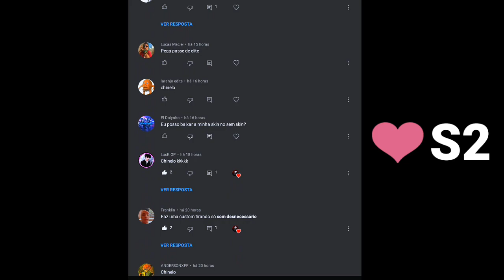SAIU!! CUSTOM PARA CAMPEONATOS NOVA ATUALIZAÇAO FREE FIRE 1.60.5 COMO TIRAR O LAG DO FREE FIRE🔥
galera beleza? hoje estou trazendo mais um vídeo pra vocês no canal, de como remover, ou diminuir os travamentos e lags do seu free fire com arquivo custom para melhorar o desempenho do seu celular, dependendo do seu celular vai rodar liso a 120 fps.

 NESSE VÍDEO VOU MOSTRAR ALGUNS MÉTODOS MUITO BOM PRA TÁ DIMINUINDO OS LAGS E TRAVAMENTOS NO SEU CELULAR, ENTÃO SE O SEU CELULAR TRAVA MUITO ENQUANTO VOCÊ JOGA, VOCÊ ESTÁ NO VÍDEO CERTO.

🕛TIMECODE🕜
03:00 -COMO PASSAR PELO ENCURTADOR

⬇⬇⚠️ESSA CUSTOM LIBERADA PARA INSCRITOS⚠️⬇⬇
 📩🔥COM SKIN 🔥📩
🕹️VERSÃO ATUALIZADA 1.60.5
💾EVENTO FUNCIONANDO
💾MELHORA A REDE 👨‍💻
💾MUITOO LEVE 👨‍💻
💾PEGANDO RANKEADA
💾120 FPS
💾SEM SONS DESNECESSÁRIOS
💾O MICROFONE ESTÁ LEVE
💾SEM FECHAR SOZINHO
💾RESOLVIDO CONGELAMENTO
💾CARREGAMENTO LOBBY RÁPIDO
💾SEM FUNDO
💾COM BANNER
💾COM PRANCHAS
💾COM MOCHILAS
💾COM EMBLEMAS

custom, custom free fire, custom sem skin, custom com skin, custom para Android, custom para celular fraco, custom 1.47.6, custom lendario FF, tx mito, custom sem textura, custom com mapa purgatório, custom collorfull, custom sem fundo, arquivo, arquivo modificados, arquivo sem skin, arquivo sem fundo, arquivo 60 FPS, arquivo sem textura, banner, perfil, free fire, Garena, Android, lendario FF, tx mito, canal, 11k de inscritos, subindo canal, upando conta, melhor método, tira TRAVAMENTOS do free fire, tira lags, otimizar o free fire, sem aplicativos, pro PLAYERS, configuração do capa, mobile, vídeo edit, kine master, senta malvada, intro free fire, alight motion, Powerdirector, editar vídeo free fire, porcentagem do botão de atira, configuração dos pro PLAYERS , CUSTOM!! SEM É COM SKIN !! ATUALIZADO SUPER LITE ! VEJA , TRAPAÇAS!! PARE DE USAR CUSTOM AGORA!! | ESTÁ DANDO BAN MESMO? | TODA A VERDADE | FREEFIRE , SAIU! A MELHOR CUSTOM ANT-LAG PRA JOGAR FREEFIRE ! PEGUE MESTRE EM UMA SEMANA ! , FREE FIRE LISINHO SEM TRAVAMENTOS EM QUALQUER DISPOSITIVO (ANTI-LAG) , CUSTOM FREE FIRE LITE! COM 60 FPS NO ULTRA PARA CAMPEONATOS SEM LAG!! EM CELULARES FRACOS 1GB DE RAM , JOGUEI SEM LAG! REDUZI MAIS AINDA OS GRAFICOS DO FREE FIRE! LEVEI BAN ? , FAÇA ISSO JA NO SEU CELULAR!!DICAS ULTRA SECRETAS PARA REMOVER O LAG DO FREE FIRE , CUSTOM FREE FIRE LITE! 2MB ULTRA LEVE! COMO TIRAR O LAG DO FREE FIRE? COLOCAR GRÁFICO DE MINECRAFT!! , CUSTOM COM SKIN E SEM SKIN PARA FREE FIRE ATUALIZADO VERSÃO 1.54.1, IMPOSSÍVEL TRAVAR SEM LAGS!! , CUSTOM MUITO LEVE (PARA CAMPEONATO) ATUALIZADA - FREE FIRE SEM TRAVAR , Custom Freefire Lite Para Tirar Lag Color full Ultra Hd sensi De iphone , FREE FIRE NO SUAVE! 90 FPS NO SUAVE LEVEI BAN POR USAR TEXTURA TEXTURA ESTA DANDO BAN CUIDADO !! , CUSTOM COM SKIN E SEM SKIN PARA CAMPEONATOS PARA FREE FIRE ATUALIZADO 1.53.3, IMPOSSÍVEL TRAVAR!! , como fazer o FREEFIRE rodar sem travamentos sem aplicativo! como tirar lag free fire lite sem travar CORRE!! COMO TIRAR O LAG FO FREE FIRE NA NOVA ATUALIZAÇÃO!! , COMO TIRAR LAG DO FREE FIRE EM CELULAR FRACO !! , JOGUE SEM TRAVAR! SEM BAN COMO TIRAR TRAVAMENTO E LAG DO FREE FIRE? RODA FREE FIRE LISO TODO CELULAR FREE FIRE MEGA LITE! COMO TIRAR LAG DO FREE FIRE NO J1 MINI,J2 PRIME,J4 CORE,J5 PRIME,J7,A10,SAMSUNG , NOVO MÉTODO! COMO JOGAR FREEFIRE SEM LAG DEPOIS DA NOVA ATUALIZAÇÃO COMO REMOVER O LAG DO FREE FIRE EM CELULAR FRACO! , Como Tirar O Lag De Qualquer Celular - Free Fire Sem Lag , COMO FAZER O FREE FIRE PARAR DE TRAVAR | 100% LISO | SEM LAG FREEFIRE TRAVANDO MUITO?DEPOIS DESSE VIDEO VOCÊ JOGARÁ FREEFIRE SEM TRAVAR EM QUALQUER TELEFONE! , CUSTOM FREE FIRE LITE! ATUALIZADA!! PARA CAMPEONATOS SEM LAG PARA CELULARES FRACOS! 1GB DE RAM Free fire lite , Free fire ultra leve , Custom free fire lite , Como tirar o lag do free fire , Como jogar free fire sem travar , Como tirar lag do free fire , Como colocar grafico de Minecraft no free fire , Grafico Minecraft free fire , Como deixar o free fire com gráfico de Minecraft , Free fire gráficos Minecraft , free fire lite para celular fraco , custom para celular fraco , custom free fire celular fraco , apk lite free fire com tela esticada , Custom free fire 1.54.2 , Fix lag , 1.60.4 , CUSTOM FREE FIRE , txt free fire , txt ff , custom para remover os lag do ff , custom pra j1 mini , textura free fire , loud , custom free fire android fraco , custom para remover os lag , custom free fire para remover lag , custom ff sem